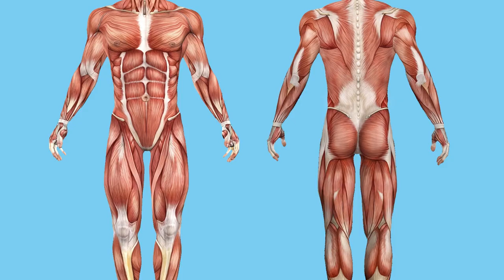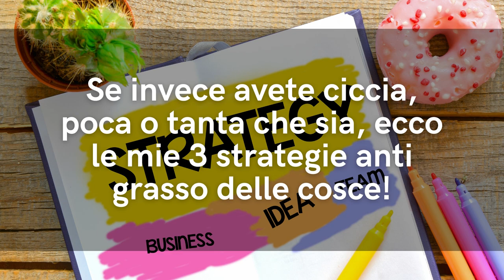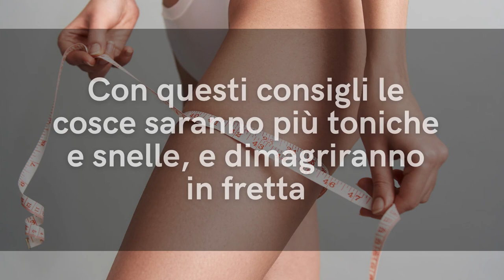Questi 3 TRUCCHI per DIMAGRIRE le COSCE sono PERFETTI contro il GRASSO OSTINATO delle GAMBE GROSSE!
Ciao amici! Contro le gambe gonfie, grosse e pesanti e per eliminare il grasso dalle gambe, ecco alcuni semplici e veloci consigli che potete applicare subito.

Simona Vignali